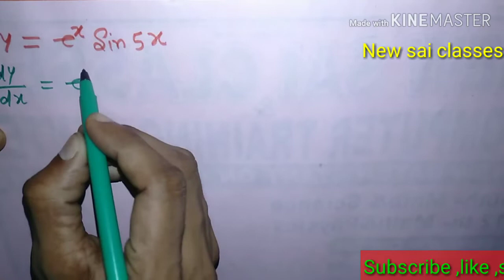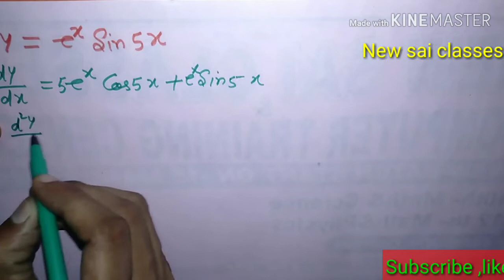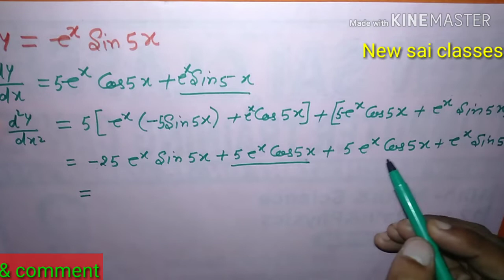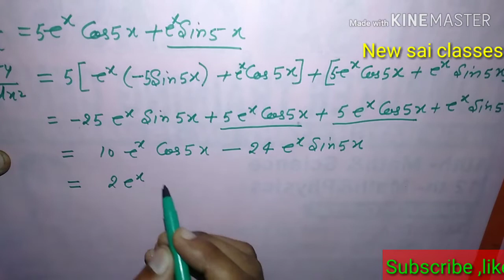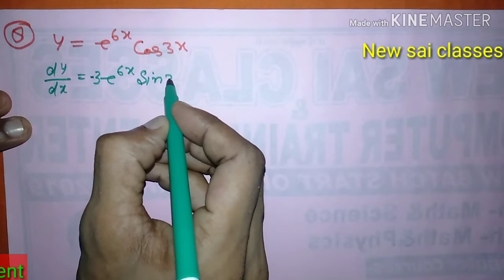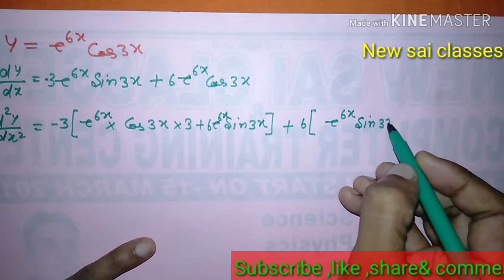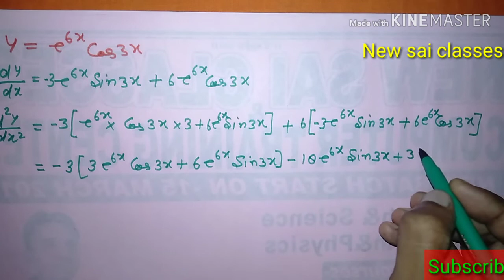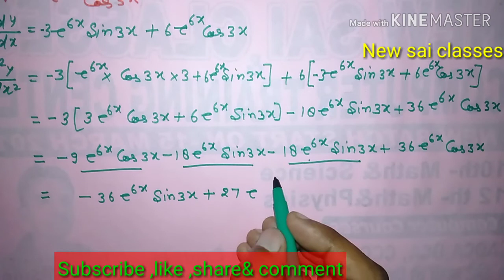Calculus - Second Derivatives in Hindi 12th math (NCERT) ll Ex 5.7 ll Qus 6 to 8